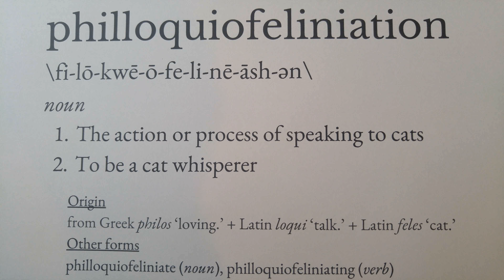Philloquiofeliniation: Cat Whispering (Gish 2018 Item 111)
SquidSquadLovesThanosSnap's entry for Gish 2018 Item 111 ("I’ve read the dictionary hundreds of times and frankly, it’s gotten predictable. It’s time for a sequel, and Gishers should write it! Coin a new word that is longer than 10 letters (the more the better!). The word must be lexically accurate - no-nonsense words or words that are really one long sentence all smashed together. You must be able to break your new word down into root words, and you must give the definition. Use it correctly in a sentence.")

philloquiofeliniation
\fi-lō-kwē-ō-fe-li-nē-āsh-ən\
noun
1. The action or process of speaking to cats
2. To be a cat whisperer
Origin: from Greek philos ‘loving.’ + Latin loqui ‘talk.’ + Latin feles ‘cat.’
Other forms: philloquiofeliniate (noun), philloquiofeliniating (verb)

Directed, filmed, and (crudely) edited by Jessa! Credit to Ayley (the cat whispererer), Anastasia (the anti-philloquiofeliniate), Oliver Cromwell (the innocent cat), and Maximilien Robespierre (the bystander cat)